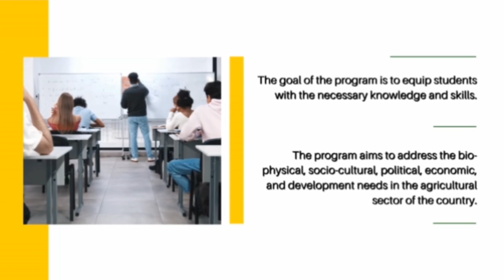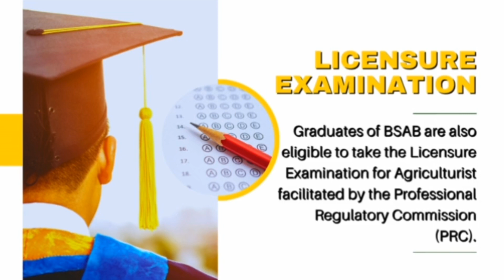BACHELOR OF SCIENCE IN AGRIBUSINESS (BSAB)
BACHELOR OF SCIENCE IN AGRIBUSINESS

Chapters:
0:00 What is the Bachelor of Science in Agribusiness (BSAB)?
0:38 What are the subjects to study?
1:08 What are the career opportunities?
1:44 Are graduates of this course eligible for the Licensure Examination?

Musician: @RomanSenykMusic